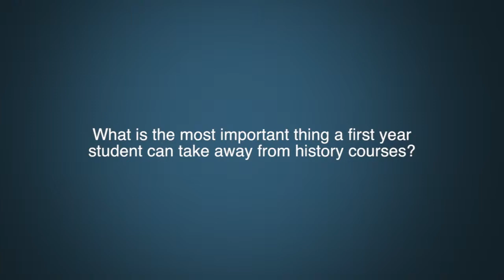Dr. Wendy Wickwire Question 7 - Advice for first year history students.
What is the most important thing a first year student can take away from history courses?